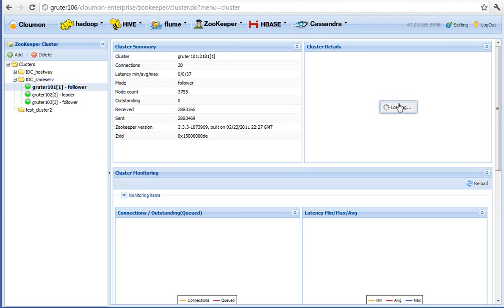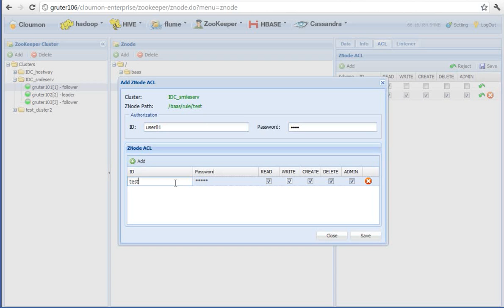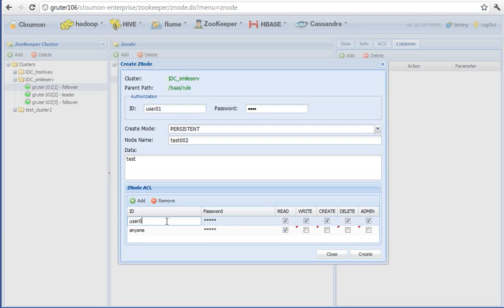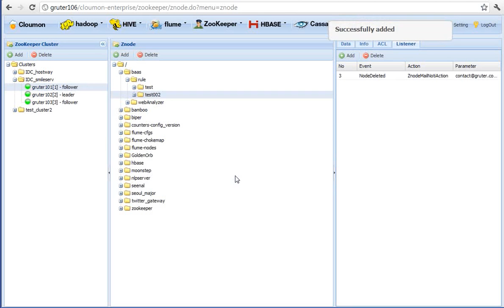Cloumon - Apache Zookeeper Monitoring & Management Tool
Cloumon's Apache Zookeeper manager provides complete controls and handy UI for
Zoopeer users supporting znode management, ACL management and watcher
(Caption is available; please turn on caption)